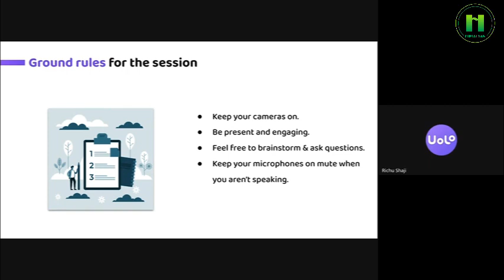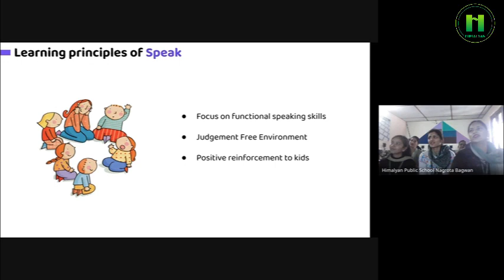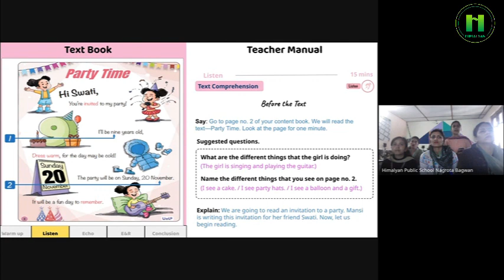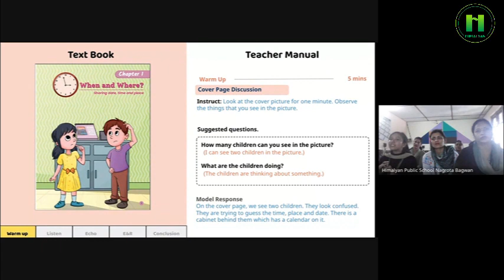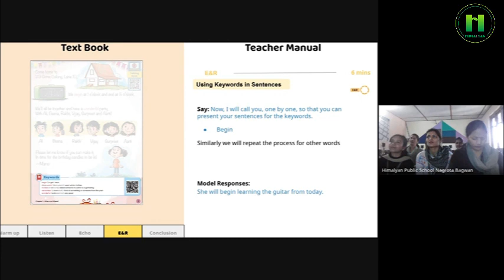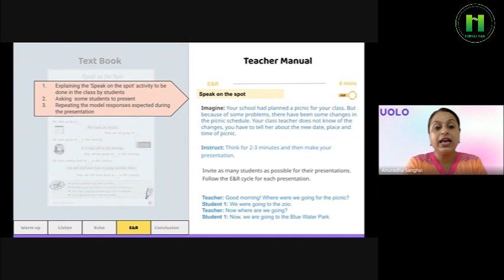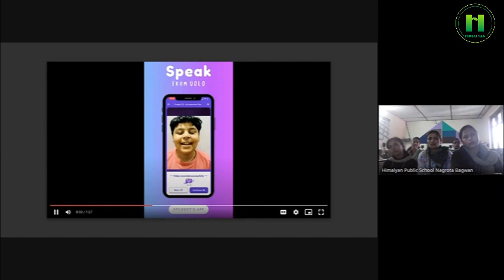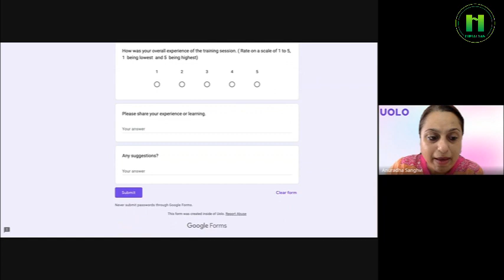SPEAK 1ST TO 8TH 2024 TRAINING